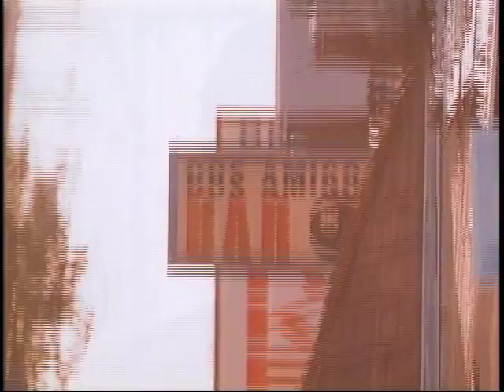My Family/ Mi Familia- 1995 (Behind the scenes)